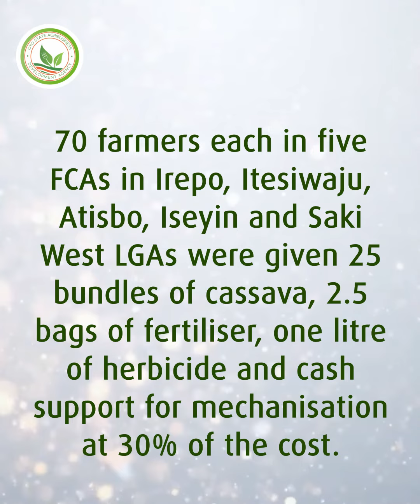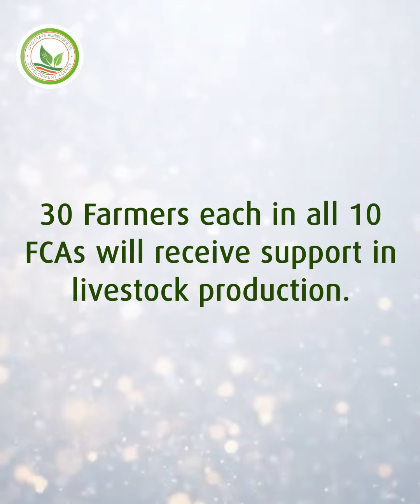OYSADA Update: Distribution of Inputs to Smallholder Farmers Under World-Bank-Assisted OYS-CARES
OYSADA Update: Distribution ofiInputs and assets to smallholder farmers as part of the World-Bank-Assisted OYS-CARES Programme.